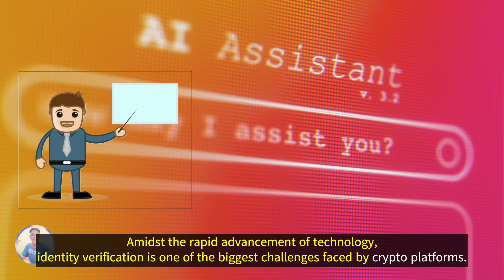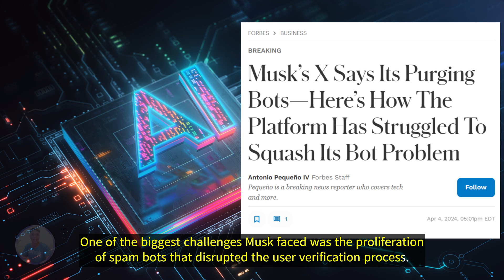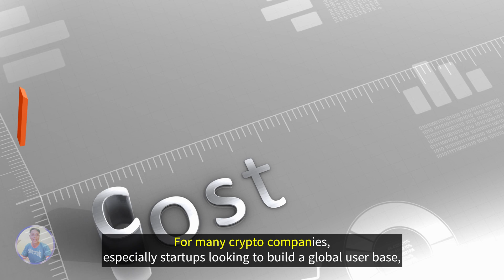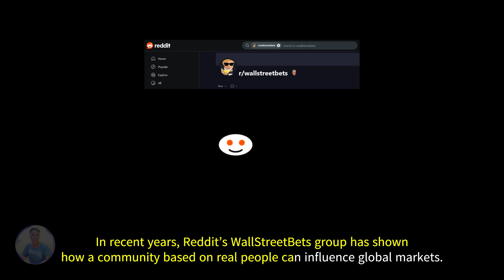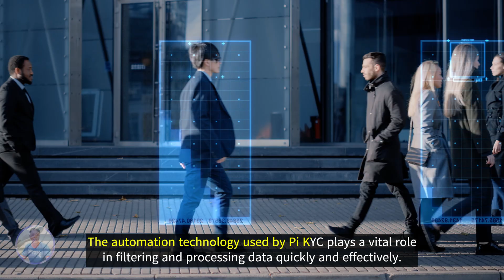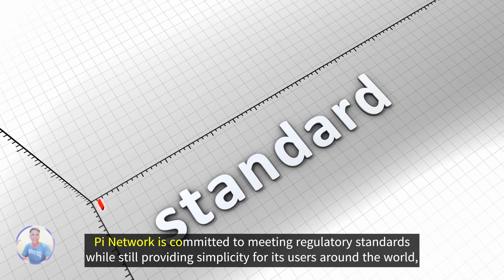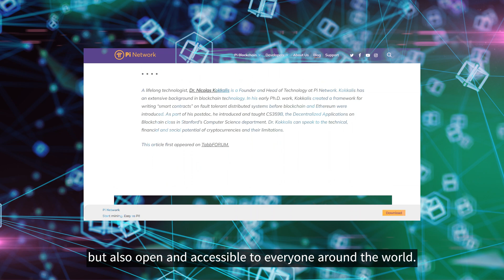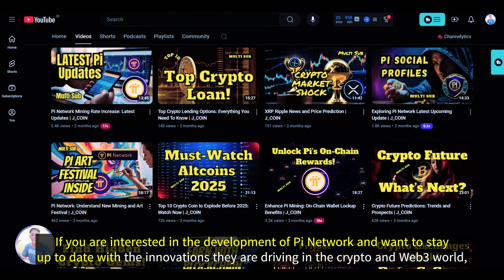Why Pi Network's KYC is the Future of Crypto Security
Discover why Pi Network's innovative KYC process could revolutionize crypto security and identity verification.
With a unique approach combining AI and human verification, Pi Network aims to create a decentralized, trusted, and accessible KYC solution for millions globally.
Learn how this technology offers a secure alternative to traditional identity systems and what this means for the future of blockchain.
Join us as we explore the challenges, benefits, and potential of Pi Network’s KYC in shaping a more inclusive, decentralized world.
Stay updated on the latest in crypto and blockchain innovations!

💼 Partner Links

🎁 Get bonus or 20% trading rebate

🎁 Get powerful Boost features, exclusive perks & lifetime tracking support

🎁 Get 10% Trade Rebates + Up to 600 USD New User bonus when you sign up through this link and start trading safely!

🚀 About J_COIN
J_COIN is a comprehensive resource for exploring cryptocurrency.
I cover various aspects, ranging from the latest news, market analysis, trading strategies, financial innovations, and blockchain technology evolution.

🔍 Main Topics
🌟 Crypto Insights – in-depth insights into digital currency trends
🌟 News Network – latest crypto news & market updates
🌟 Blockchain – understanding and developing blockchain technology
🌟 Trading Tips – practical advice and effective strategies
🌟 Innovation – Web3 & DeFi developments in the crypto world

Always DYOR (Do Your Own Research) before making investment decisions.

00:00 Pi Network KYC in the AI ​​Era
01:27 Why Is Identity Verification Hard?
03:48 Building a Crypto Community
06:05 Human-Based KYC Solutions
08:27 Regulatory and Scalability Challenges
10:52 Conclusion and Discussion